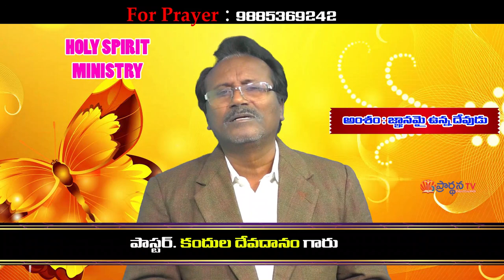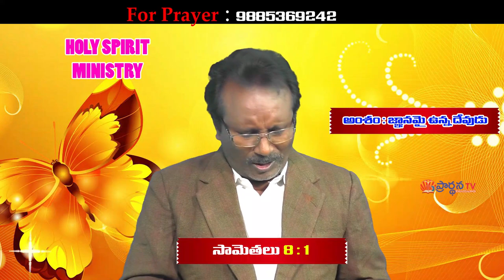devadanam garu|| 31- 05- 2020||అంశం :జ్ఞానమై ఉన్నా దేవుడు